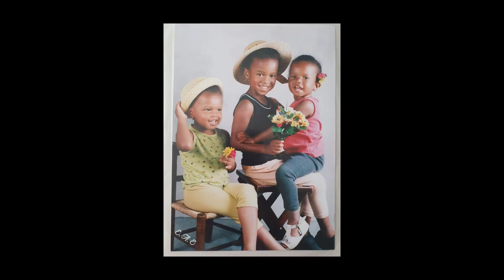El clima está cambiando. Nosotros también.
Son las personas las que provocan el cambio climático.

LA HISTORIA DE ALYSÉE – Cada pequeña acción nos lleva hacia un gran cambio. Es por eso que todas las personas en BASF, sin importar dónde estén o qué hagan, están haciendo que la protección del clima sea una prioridad. Es por ello que, junto con grandes proyectos como la reducción de las emisiones de CO2, los parques eólicos y solares, la electrificación de nuestras fábricas y ayudar a nuestros clientes a reducir su huella de carbono, nuestros empleados también contribuyen con sus acciones personales a la protección del clima. Es este impulso y estas personas brillantes los que permiten impulsar una transformación mucho mayor.
Los llamamos nuestros 'change makers' o “creadores del cambio”, y puedes conocer a algunos de ellos en esta serie de vídeos.
Alysée ha recorrido un largo camino en su viaje hacia la sostenibilidad y, por supuesto, ¡en bicicleta! Comenzó por empaparse del entusiasmo de sus hermanas por la sostenibilidad y ahora comparte su pasión con las próximas generaciones. Porque las actitudes pueden cambiar de esta forma. ¡Voilà!